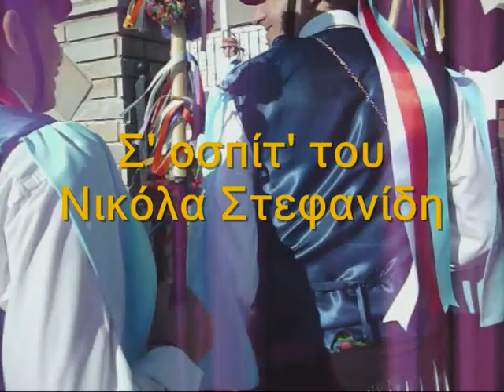Μωμοέρια τη Τετελερί 2009 #4-Momogeroi Skiti Kozani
Μωμόγεροι Σκήτης-Κοζάνης. Σάββαν 26 και Κερεκήν 27 τη Χριστιανάρ' 2009. Σ' οσπίτ' του Νικόλα Στεφανίδη